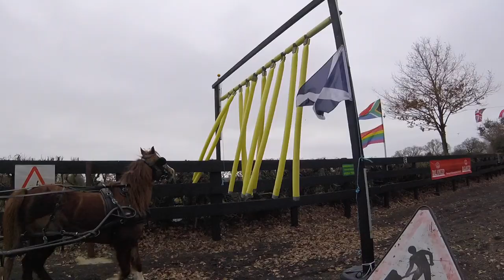Training Biscuit - A Chestnut Mare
Chestnut mares get a bad rep! This is Biscuit, a lovely little one who although was already broken to drive, was nervous in traffic and had a few problems with her manners! See how she progresses into a Safe, Confident and Happy driving pony, willing to do exactly as she is asked from the voice alone and coping brilliantly with traffic - even 'lunatics overtaking' as seen in this video.